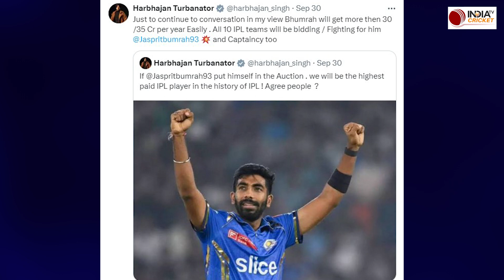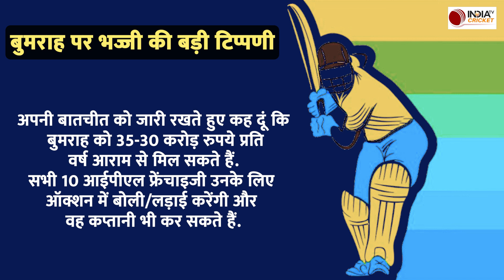IPL 2025 Mega Auction: Jasprit Bumrah पर Harbhajan Singh का बयान, कहा- 35 करोंड़ हो सकती है कीमत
If India's star fast bowler Jasprit Bumrah comes in the auction, how much crores will be bid for him, this question comes in the mind of all of us. But former Indian spinner Harbhajan Singh has answered this.

भारत के स्टार तेज गेंदबाज जसप्रीत बुमराह अगर ऑक्शन में आ जाएं तो उनपर कितनी करोड़ की बोली लगेगी, ये सवाल हम सबके दिमाग में तो आता ही है. लेकिन भारत के पूर्व स्पिनर हरभजन सिंह ने इस बात का जवाब दिया है.